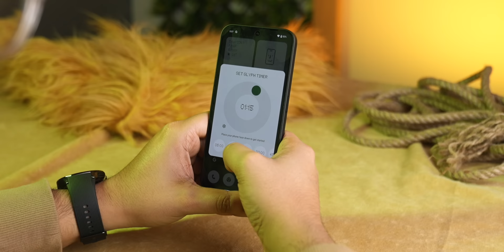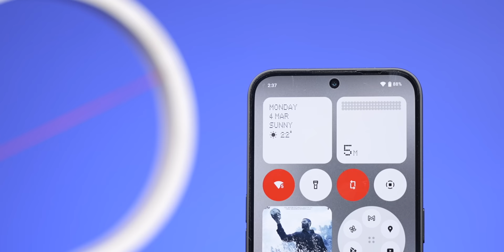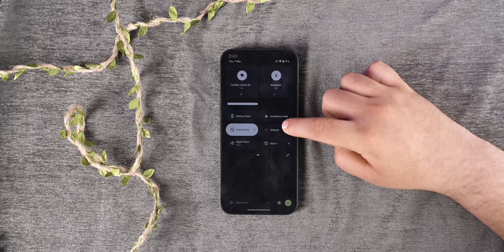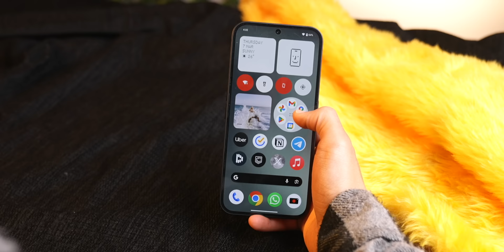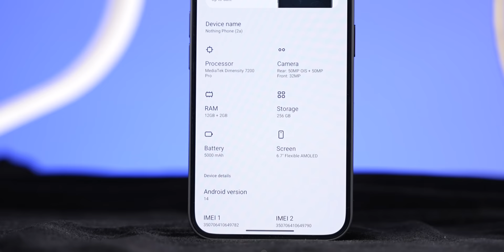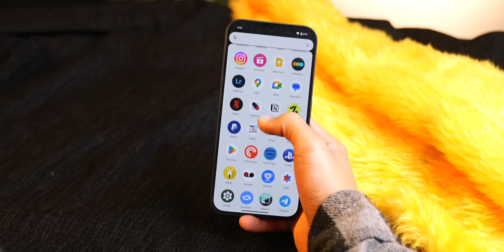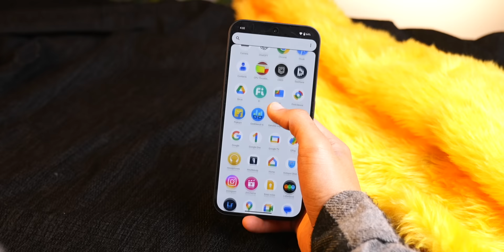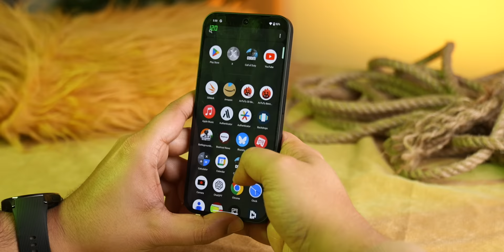Nothing Phone 2a is SOOOO GOOD !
In this video, I give my initial impressions of the Nothing Phone (2a)

Hi
In this video, I give my initial impressions of the Nothing Phone (2a). This is the newest phone from Nothing, and it is looking to offer a premium experience at an affordable price. I discuss everything from its design, and display, to its battery, software, performance, and camera.

0:00 Nothing Phone 2a
01:11 Design
04:26 Display
05:06 Battery
05:42 Performance
07:38 Software
08:42 Nothing Phone 2a Camera
11:23 Nothing Phone 2a Price in India

CREDITS:
Director: Ayush Pathak
Cinematographer:  Vishal Sharma, Kashish, Praveenkar, Jatin Chopra
Editing: Ayush Pathak, Praveen, Anil
Content: Gauraang Arora